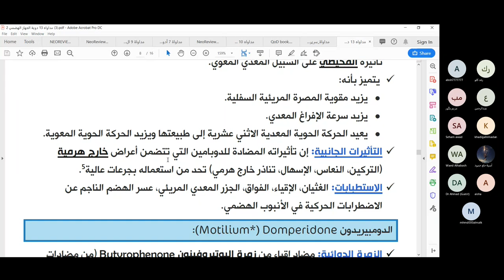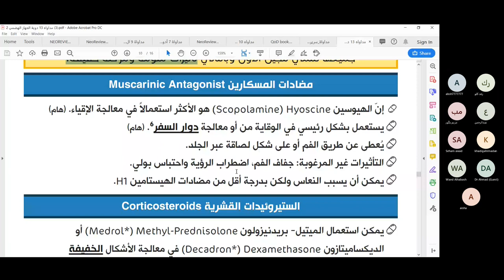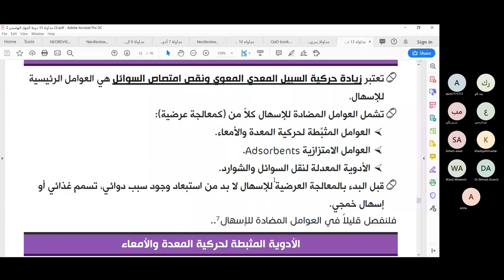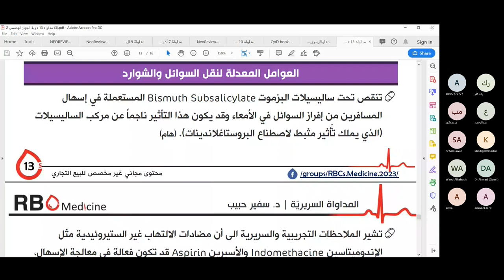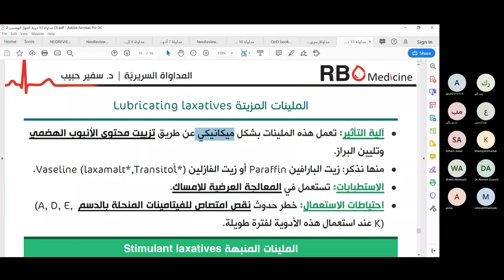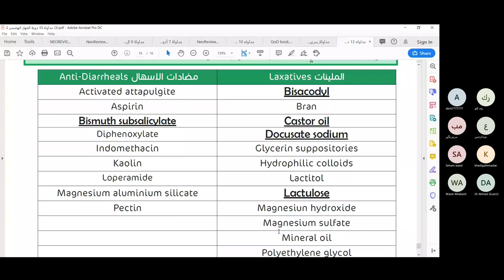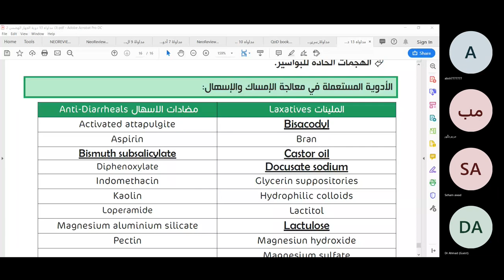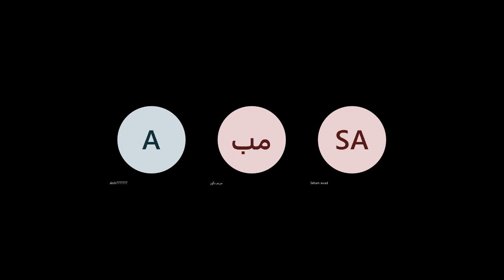أدوية الجهاز الهضمي2 / د. أحمد اليوسف